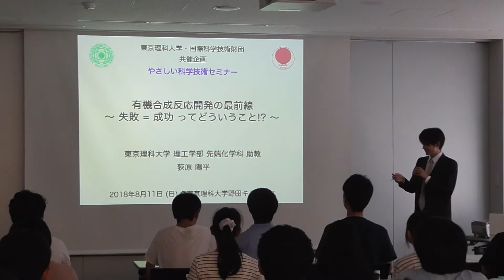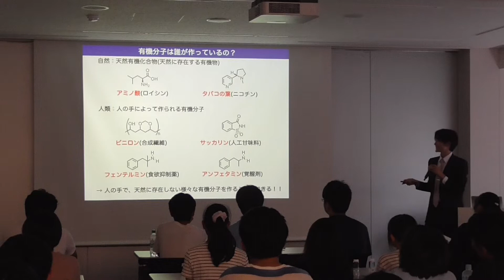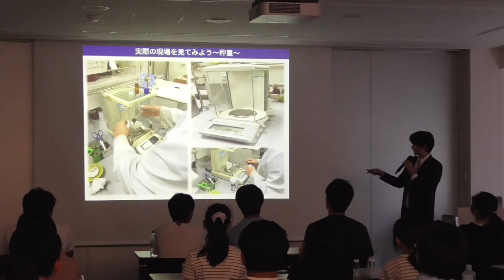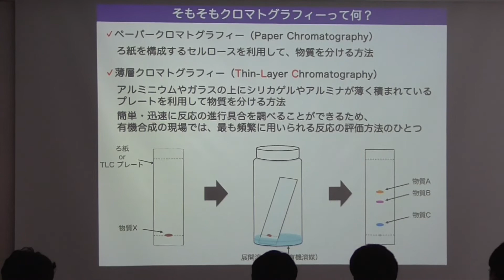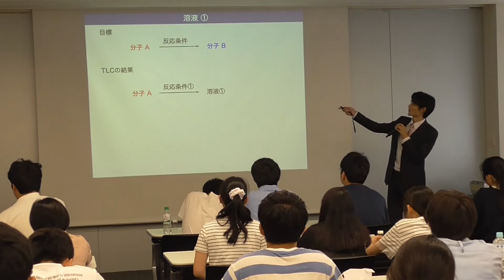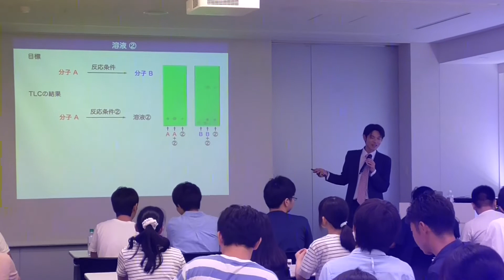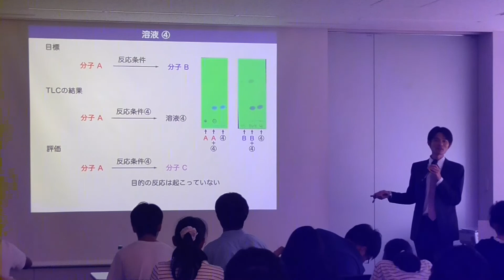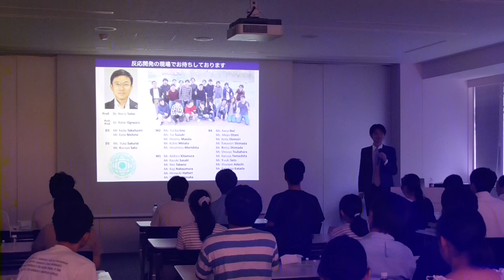有機合成反応開発の最前線 ～ 失敗 ＝ 成功 ってどういうこと!? ～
第316回やさしい科学技術セミナー
日時：2018年8月11日（土）11:15-12:15
テーマ：有機合成反応開発の最前線　～ 失敗 ＝ 成功 ってどういうこと!? ～
講師：荻原　陽平　先生
東京理科大学理工学部 助教
場所：東京理科大学野田キャンパス　10号館1階ホール

Japan Prize honors individuals who dedicate their lives to science and research to promote peace and prosperity.